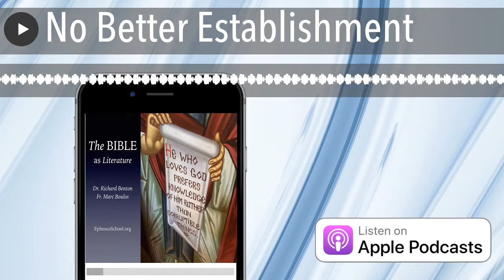No Better Establishment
Fr. Paul explains how the biblical story does not propose a better establishment. (Episode 36)